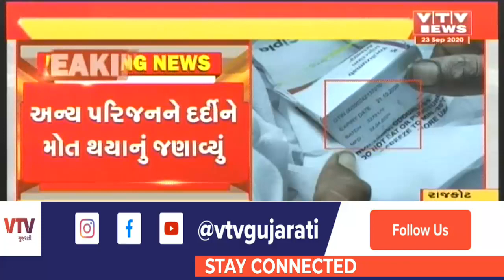Rajkot ની ઓરેન્જ કોવીડ હોસ્પિટલમાં હોબાળો, દર્દી સવારે સ્વસ્થ હતો પછી ગણતરીના કલાકોમાં મૃત્યુ થયું